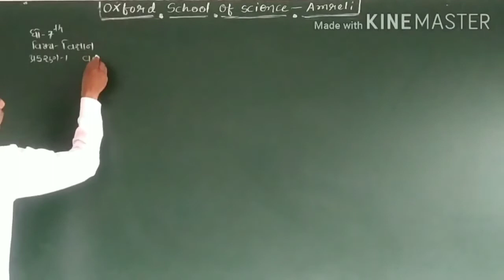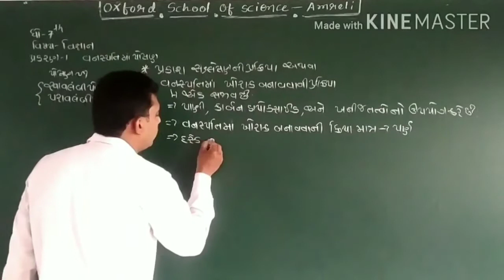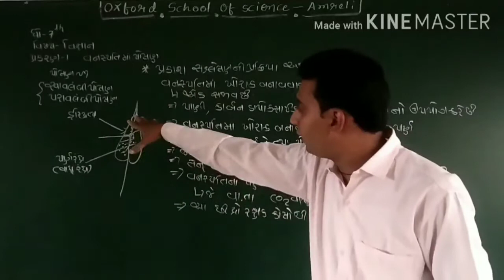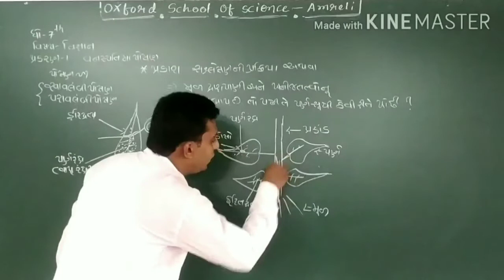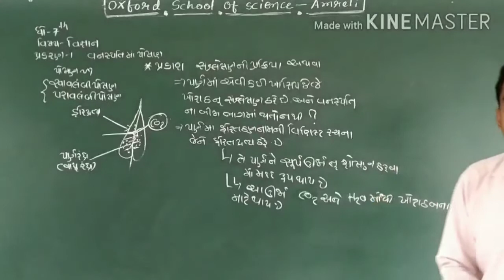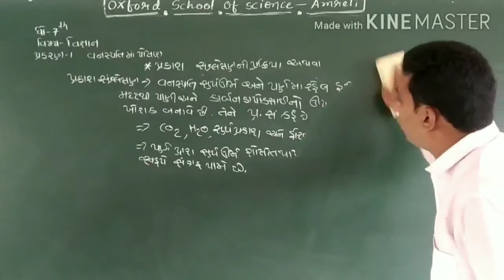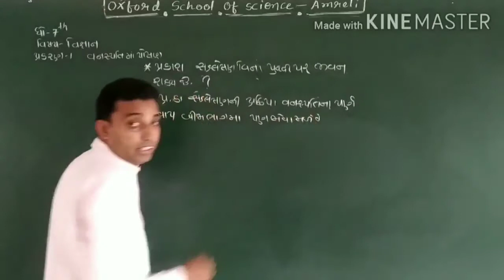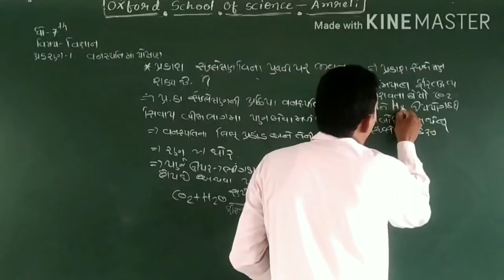std 7 science ch 1 part 2 by Viral sir